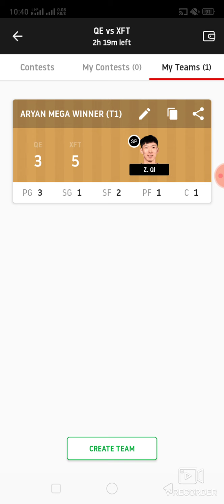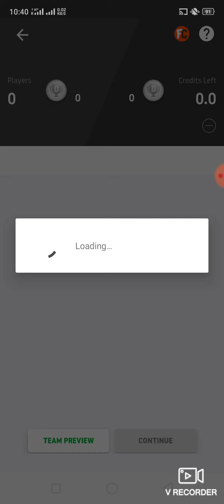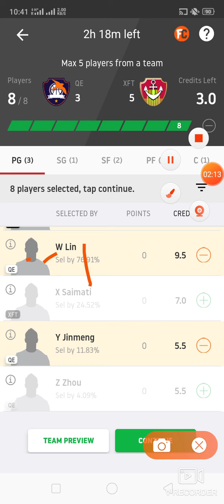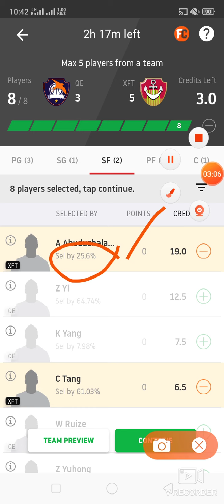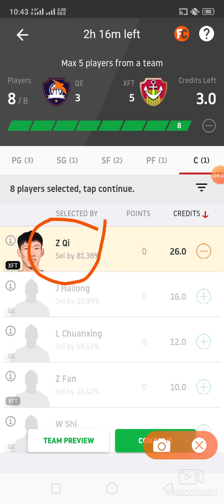QE vs XFT Basketball match prediction dream11 win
1. This analysis  is based on my

2.Dream11 takes great care to comply with all central and state legislation in India to ensure that  users are fully protected. Every contest on  platform is carefully designed to comply with applicable statutes and regulations in India.

Thanks Qe vs xft
Qe vs xft dream11
Qe vs xft dream11 prediction
Qe vs xft prediction

latest Basketball match prediction latest Basketball match prediction how to win grand League small League in dream11 winning fantasy power published by ABROCKZZ ABROCKZZ Team Does Not Promote any Gambling App
own risk"